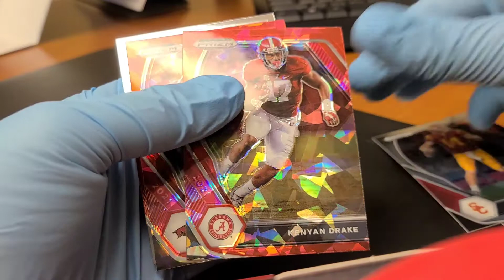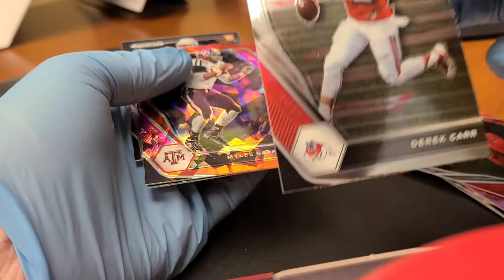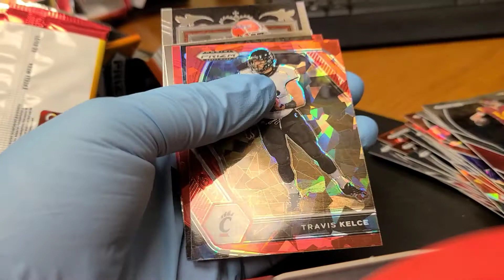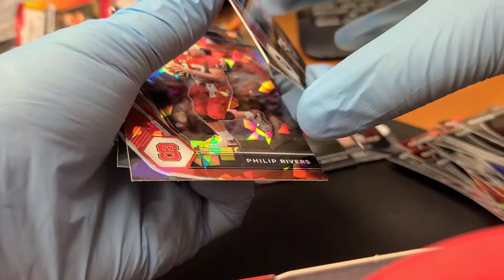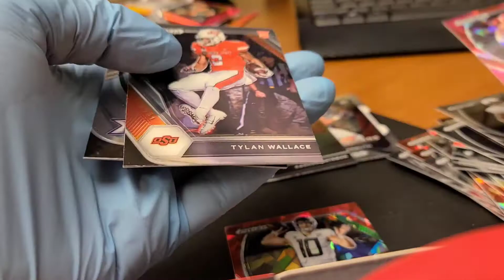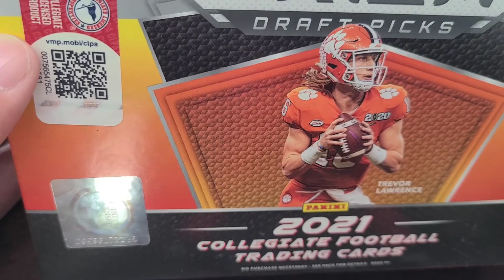Part 2 Unpacking RED ICE Parallels Out of This 2021 Prizm Draft Picks Football Mega Box!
Part 2 Unpacking RED ICE Parallels Out of This 2021 Prizm Draft Picks Football Mega Box! We had two boxes split among the three of us.

Here's our link to our WeBull Get 2 FREE stocks valued up to $1850!

Here's our link to our Robinhood you could receive a free stock

Here’s our link to our Coinbase Usually they have an offer if you join and both of us would get some crypto currency depending if you take advantage of their offer.

Together we can build a better tomorrow!

Ebay Store